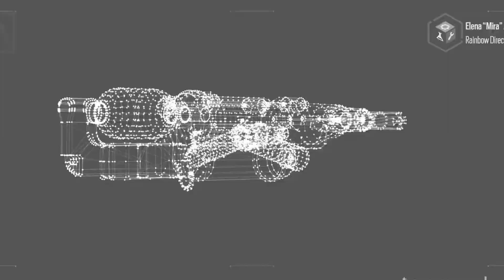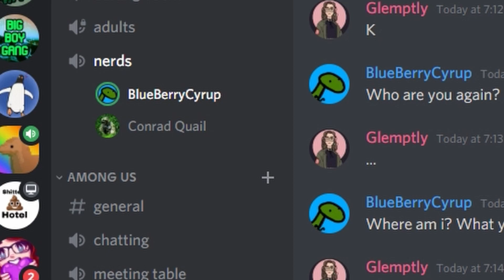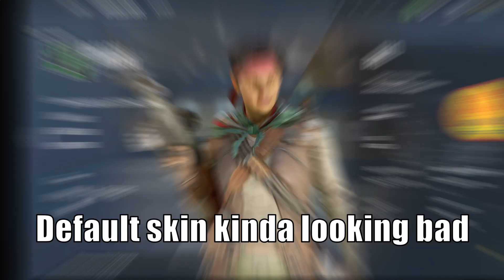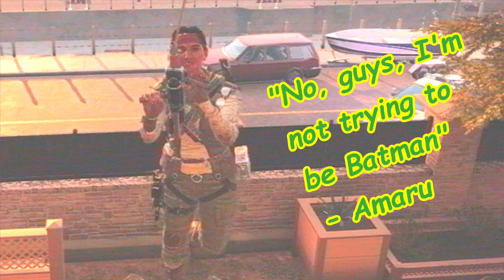Amaru Time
Song - Kickstart my Heart, Motley Crue

Custom Amaru drawing in the thumbnail by my good friend Loren